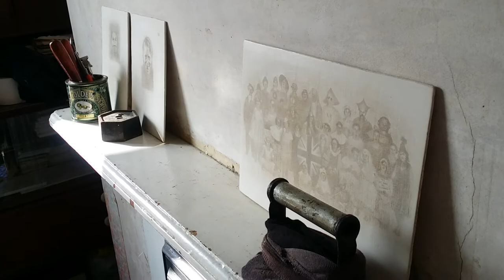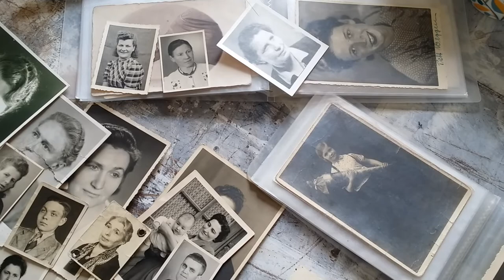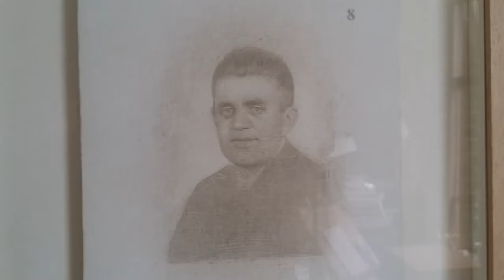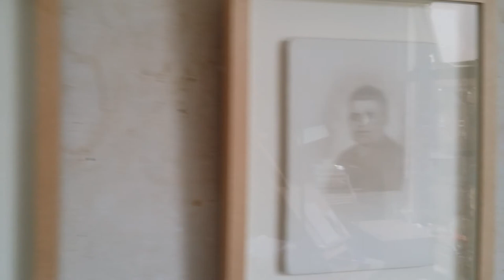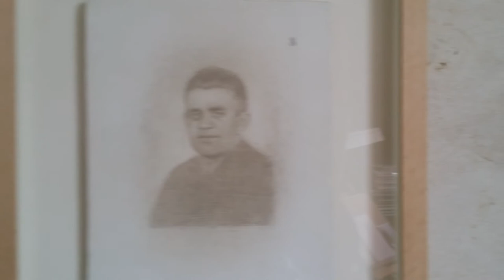Studio tour: Work-in-progress, Art in lockdown, Displaced Portraits.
My studio at home in Margate (Isle of Thanet, UK). Silverpoint drawings in progress.

'Displaced Portraits' is an ongoing drawing project consisting of a series of small metalpoint drawings based on images of people seen in photographs taken mostly in Germany in the 1930s and 1840s. I hope to find time to write in depth about my ideas relating to this body of work.

Some of these drawings have been exhibited in the Trinity Buoy Wharf Drawing Prize, Wells Art Contemporary and Margate Now Art Festival.